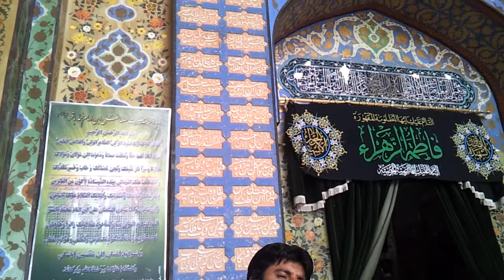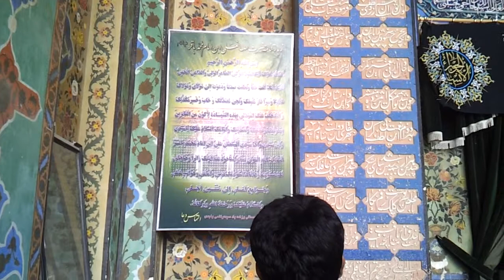Sultan Ali Ibn Mohammed Baqir (AS) Part 1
Short majlis at the shrine of Janab Sultan ibn Imam Baqir (AS) small intro